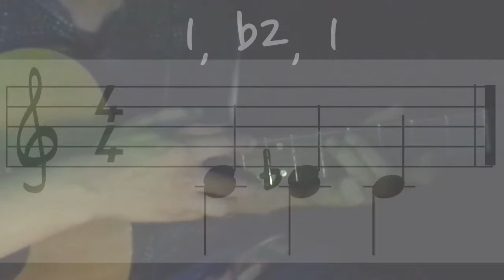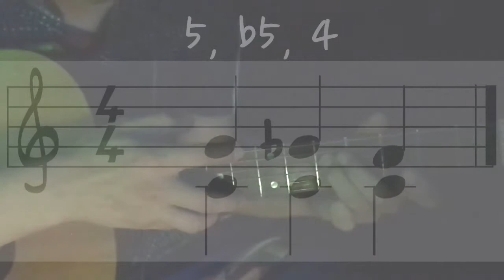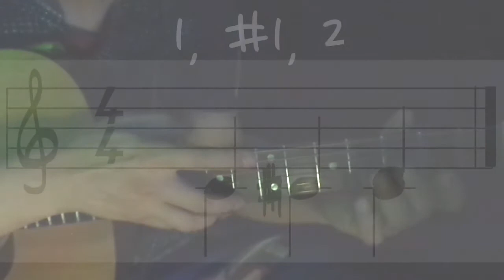기타화성학과 초견연습 19 - 음정 종합02 Chromatic - guitar harmony & sight-reading_ear training